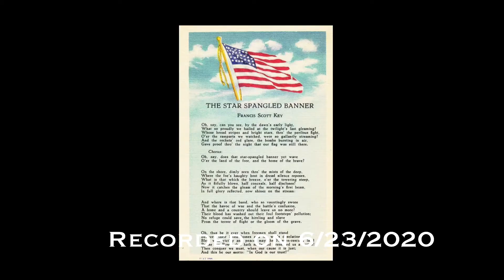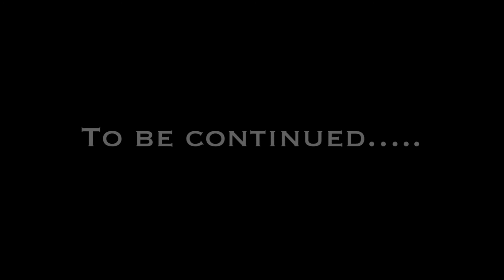His Word Shall Come To Pass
A word that the Lord gave me last year is coming to pass!